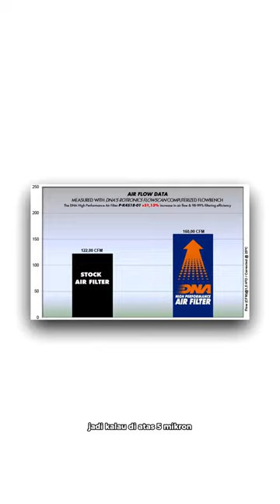AIR FILTER TERBAIK! - BAHAS TUNTAS DNA AIR FILTER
Product Consultant Isle Dengan Klik Link di Bio Atau Chat di WhatsApp ⬇️ :
Dapatkan Produk Kita di Marketplace, Antara Lain :
🏢 Langsung Datang ke Showroom & Workshop Kami, Alamat Kami di :
ISLE MOTOLAND
Jl. Situmpur No. 106 Kongsen
Purwokerto Selatan
'Perempatan Timur Moro Mal'
Banyumas 53141
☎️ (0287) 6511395